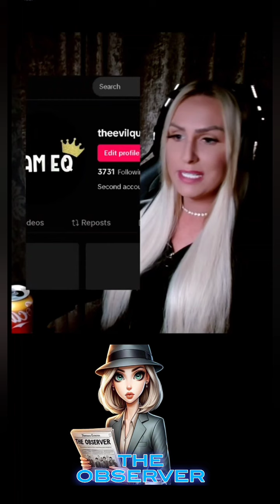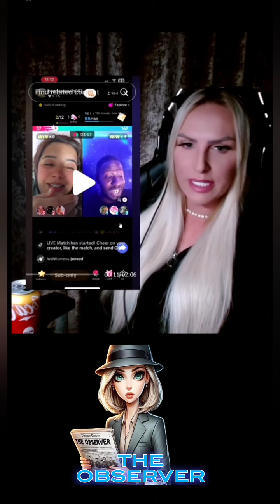EQ's FYP Show - 8th October 2024